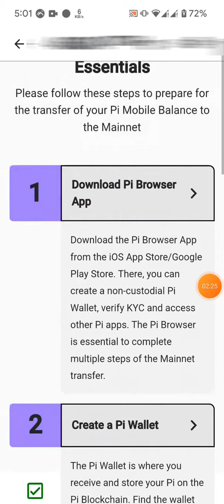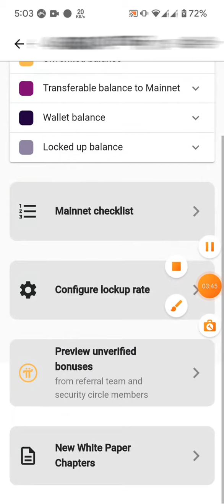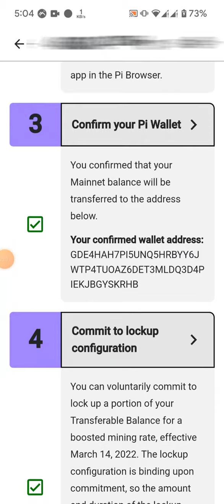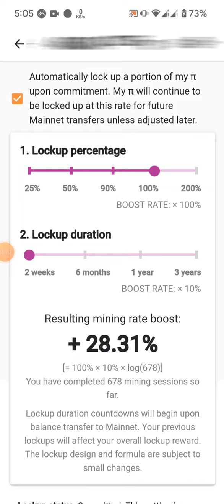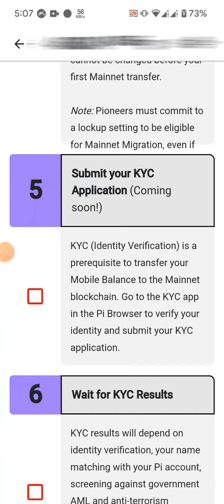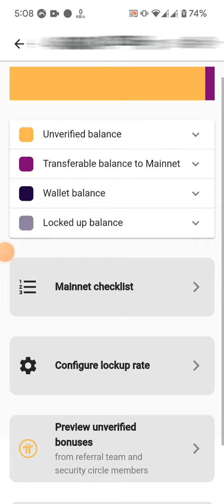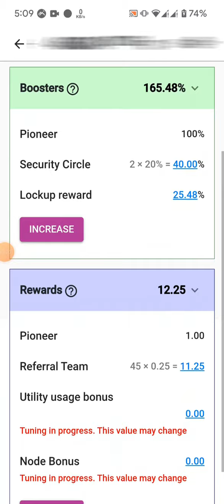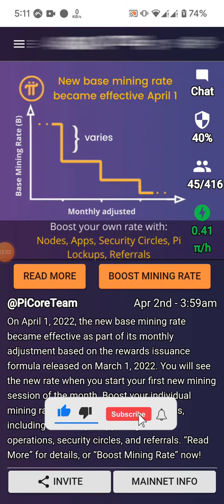خطوات عليك فعلها قبل التوثيق في باي نتورك - Pi Network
قائمة تحقق باي نتورك - Pi Network checklist
توثيق الهوية في باي نتورك تطبيق العملة الرقمية الشهير من خلال بطاقة الرقم القومي ( البطاقة الوطنية ) او جواز السفر او رخصة القيادة
kyc in pi network by national id

تـــواصـــل معنــــا
تابعنا على صفحة الفيسبوك :
تقديم الفيديو : عمرو عصام الدين - Amr Essam Eldien
مونتاج : عمرو محمود - Amr Mahmoud